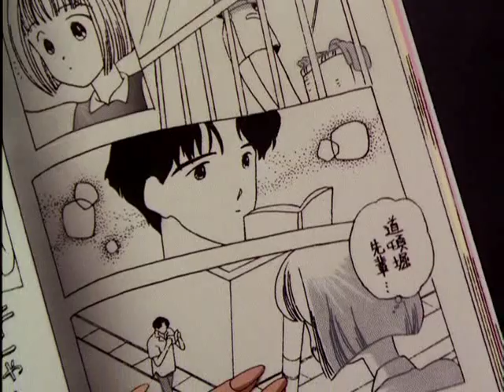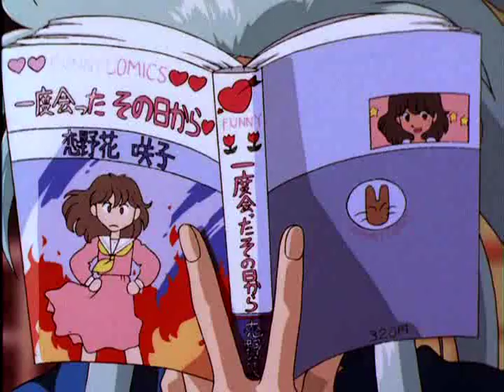Tenchi Muyo! Episode 7: The Night Before The Carnival (Part 1)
Things finally cool down a little for Tenchi and the gang... until the girls start studying shojo manga in an attempt to seduce Tenchi... fighting ensues.